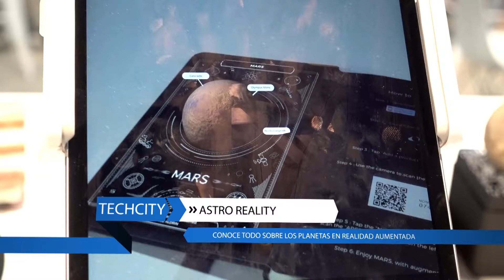CES 2019 - e_TORTA Y PANASONIC